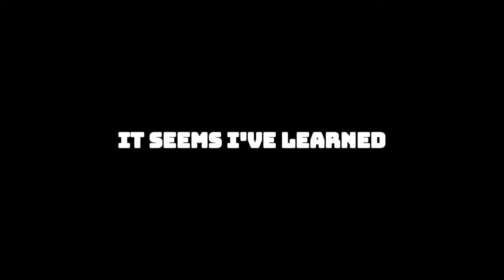I'm Tilted Trying to Bag that Mighty Ruler [ROAD TO FUJIN] EP3 | Tekken 8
I'm starting to see why there's a small population of Shaheens in this game 🤣, I get frustrated easily with his 🤬 gameplay.

Timestamp:
00:00 Start
07:04 I'm Venting (skip if you want)
07:34 Back to Gameplay